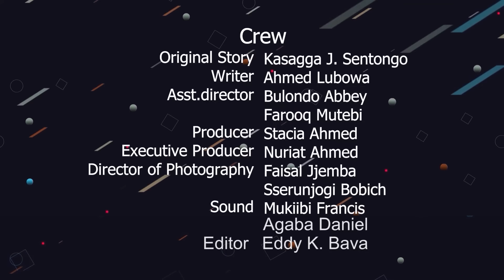Kitengejja Episode 103a